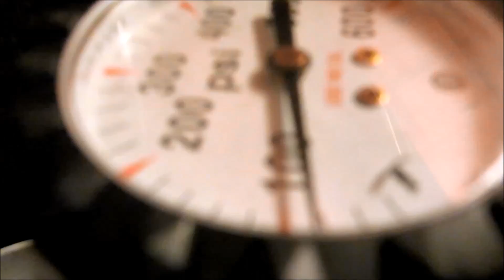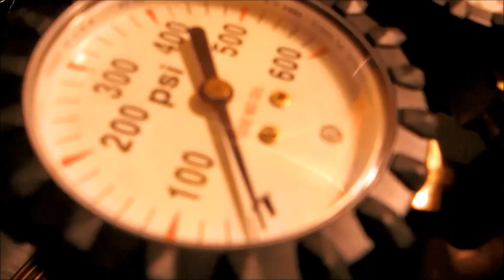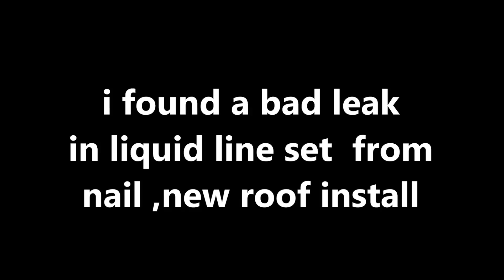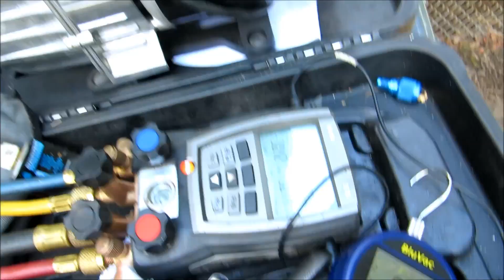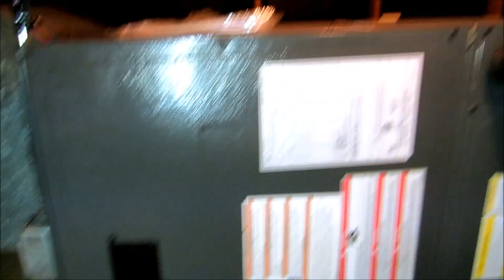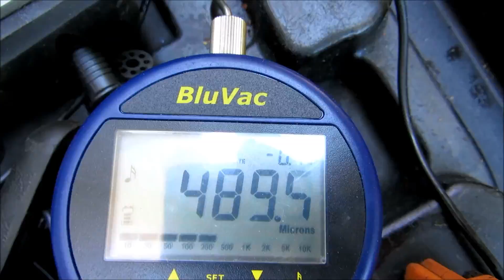hvac 2 ton A C replacement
goodman equipment ,found nail in liquid line from new roof replacement